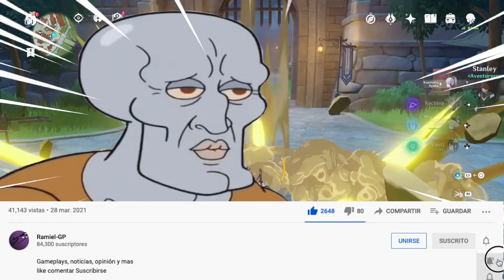En Busca de Artefactos Perfectos (Tips y Consejos ) Genshin Impact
Otras Redes
-Discort 😎